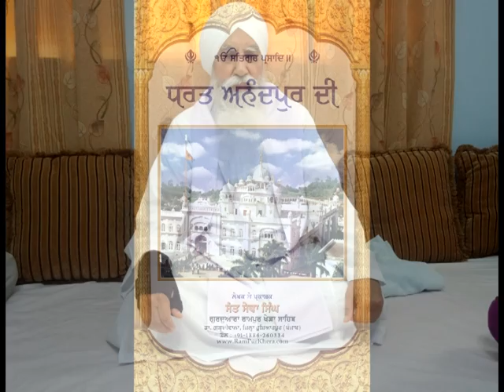05 Audio Book Dharat Anandpur Di Part 5